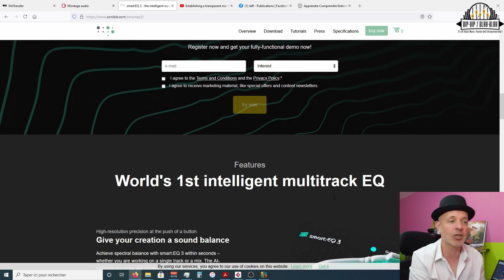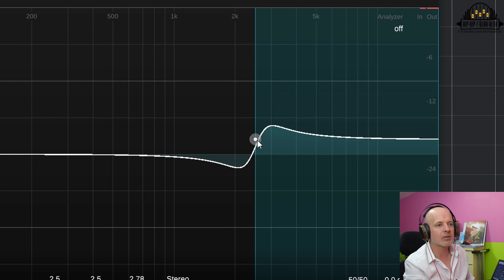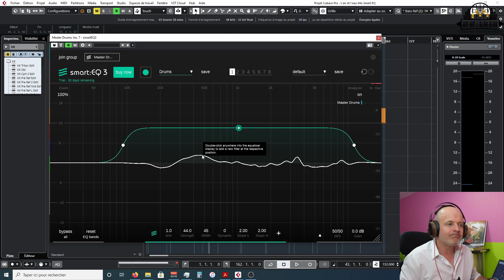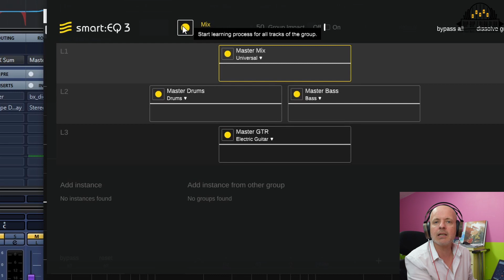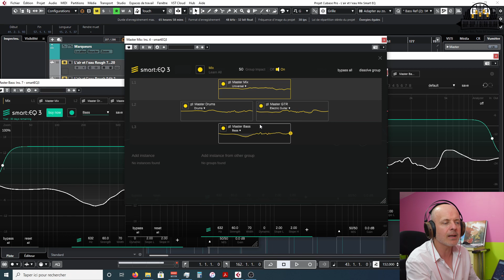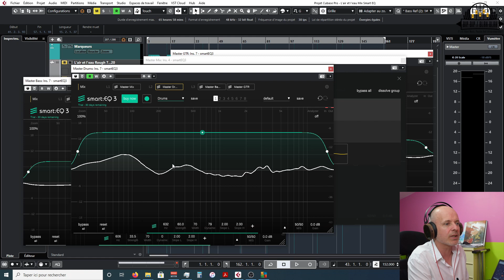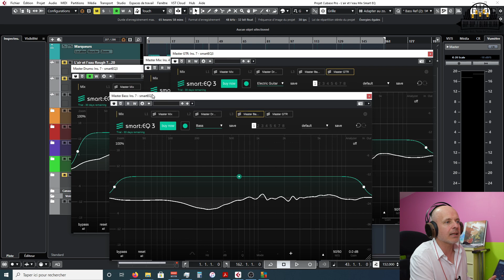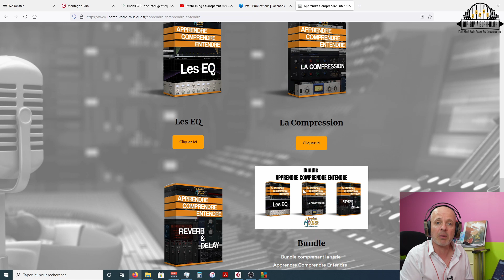Sonible Smart EQ 3 : si intelligente que ça ???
Aujourd'hui, dans Bip-Bip/Blah-Blah , nous allons tester la Smart EQ 3 de chez Sonible et voir si elle est si intelligente que ça !

De plus en plus de plugins ont maintenant de l'Intelligence Artificielle pour aller toujours plus loin ... ou pour compenser le manque de compétence du propriétaire ?

✅ Formation "Apprendre Comprendre Entendre" : Vous avez accès à la série de 3 formations sur les EQ, la Compression et les Reverb&Delay, ainsi qu'au Bundle
✅Accédez aux 4 vidéos GRATUITES sur la formation "Devenez Musicien Entrepreneur" :
✅ Formation "Enregistrer son groupe avec seulement 4 micros et un laptop !" :
✅ S'inscrire à la formation GRATUITE "Faire un titre à la Pink Floyd, ensemble !" :
✅ Formation "Comment accorder sa batterie !"
✅ Formation "Editing & Mise A Plat."

Télécharger vos Ebook GRATUITEMENT :
✅ "Réussir sa séance Studio à coup sûr !"
✅ "10 clés pour démarrer votre projet musical."
✅ "10 conseils pour réussir son Mixage !"